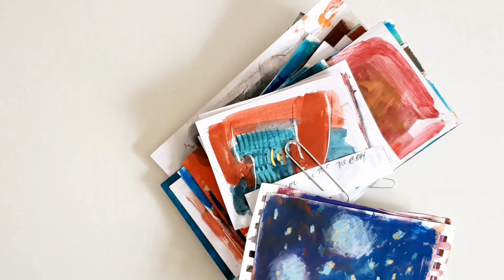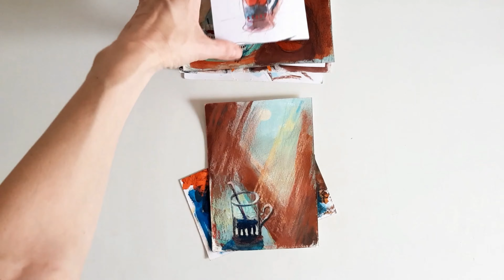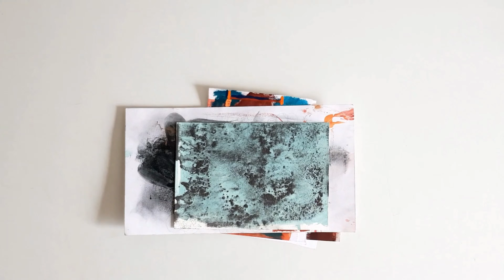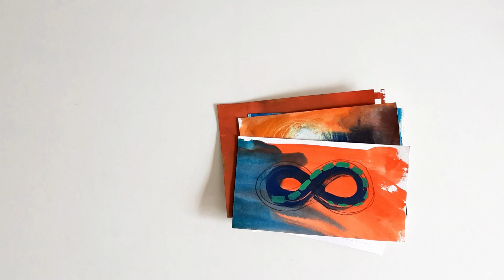Папе. To my Dad. Small illustrations with a nostalgic mood.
I have been making illustrations for this video for a year. I reworked a lot, thought a lot, and put it off more than once. I cried remembering my dad. The video is dedicated to my dad and his passing generation, children born during the World War II.

There are subtitles in English and Hebrew.
The best thanks for me is your like or comment.

Иллюстрации к этому видео я делала год. Много переделывала, много раздумывала, не раз откладывала. Плакала вспоминая папу. Видео посвящается моему папе и его уходящему поколению, детям рождённым во вторую мировую войну.